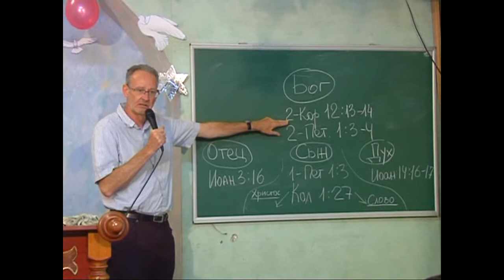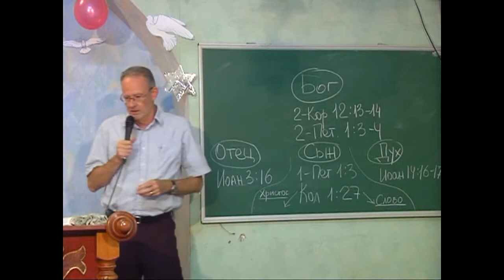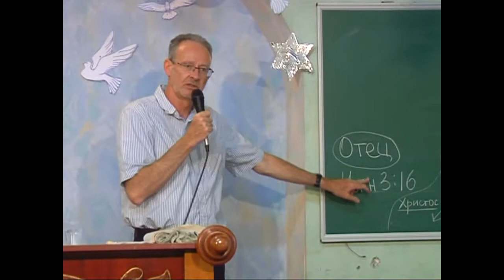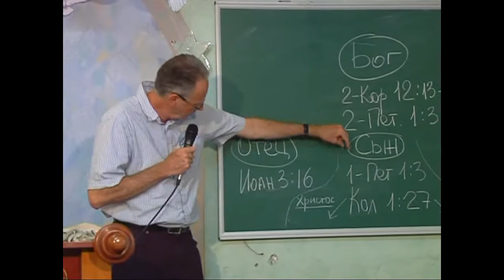МЕБИ Герри и Барбара Мэйер Фундамент жизни Урок 4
Герри и Барбара Мэйер  "Фундамент жизни" Урок 4